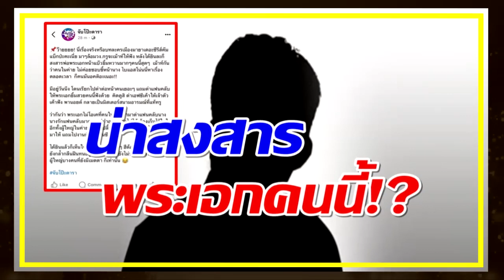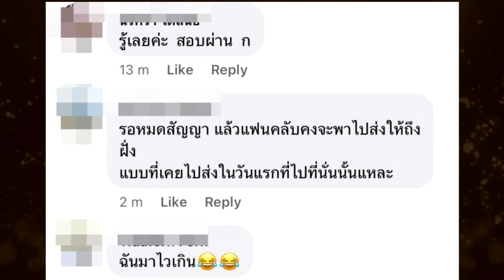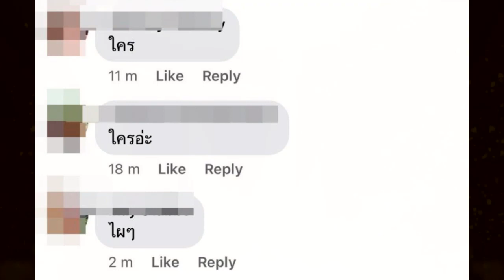หลุดชื่อพระเอกยิ้มหวาน ค่ายไม่ดันออกงานก็โดนกันซีน !!!